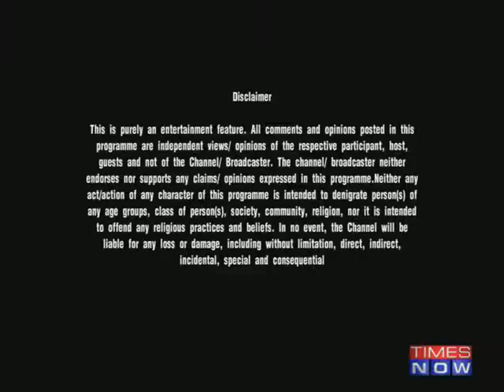SkillTree Great Place to Study Award-2014